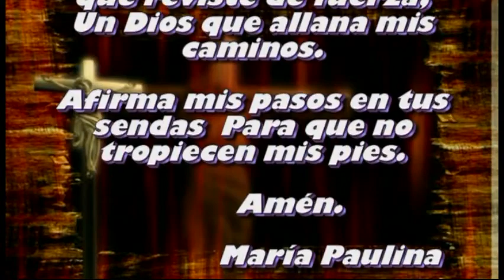PRIMERA COMUNIÓN MARÍA PAULINA PARTE 1